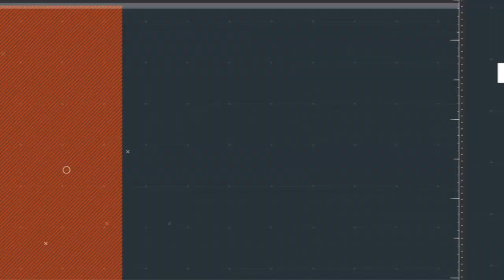ShawnDre' Jones & T.J. Cline Highlights vs Green Machine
ShawnDre' Jones & TJ Cline combined for 47 points, 14 rebounds and 6 assists in The Web's 94-93 upset win over Green Machine.  Cline, who had a double-double with 24 points and 10 rebounds hit two huge 3-pointers in the 4th quarter, and Jones capped the game with a beautiful backdoor cut layup to claim the win.

TBT features 64 teams of top professional, college alumni, and international basketball players competing in a single-elimination 5-on-5 tournament for a winner-take-all $2 Million prize. All games will air on ESPN networks beginning Friday, July 19th, culminating with the championship game on Tuesday, August 6th live at 9:00 pm ET on ESPN. Regional competitions will be hosted in  Greensboro, Memphis, Lexington, and Columbus on July 19th-21st. Richmond, Salt Lake City, Wichita, and Syracuse will also host regional competitions on July 25th-July 28th.

The highly-competitive tournament has attracted some of the best basketball players in the world. In 2018, Overseas Elite won for the fourth year in a row. Teams compete for spots in the tournament by soliciting votes from fans and supporters via social media. Applicants must be 18 or older and willing to forego their amateur status.